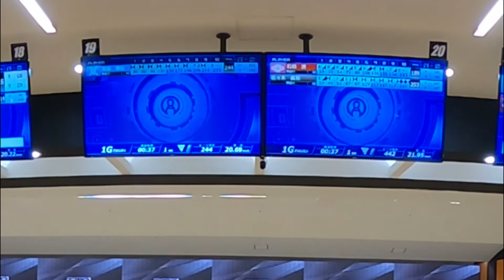みんなで投げようラウンドワンフェス２０２１．１０．９スーパースター現る‼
１０月９日ラウンドワンフェスにいつものメンバーが集まりました。今回は新しくスタッフになった阿部堅志朗くんが一緒に投げます。ダブルハンドのスーパースター登場です。